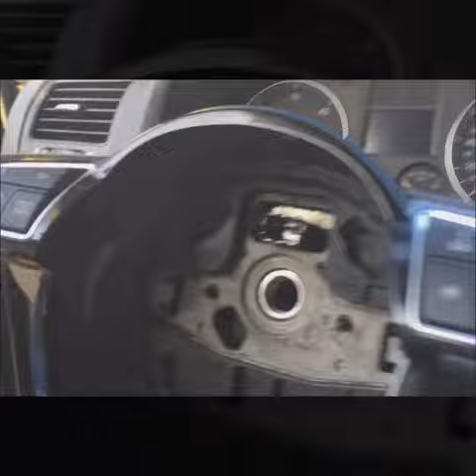hvordan man demonterer rattet og airbaggen Audi A3 A4 A5 A6 A7 A8 Q5 Q7 2010 - 2015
Jak sundat volant airbag : Audi A3 A4 A5 A6 A7 A8 Q5 Q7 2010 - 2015 VOLANTY.CZ